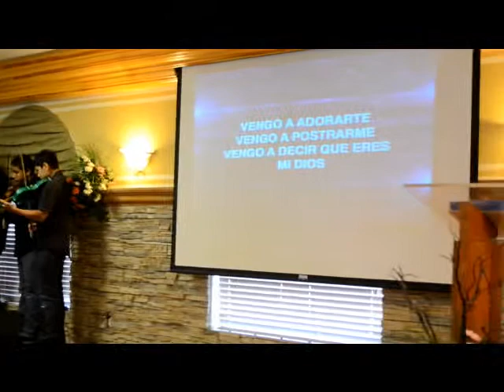Celebrando el Día de Los Padres en IDDNLV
Honrando a nuestros Padres por su esfuerzo, dedicación, por ser los Proveedores y por ser los Sacerdotes de sus Hogares... Dios Les Bendiga.. 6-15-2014